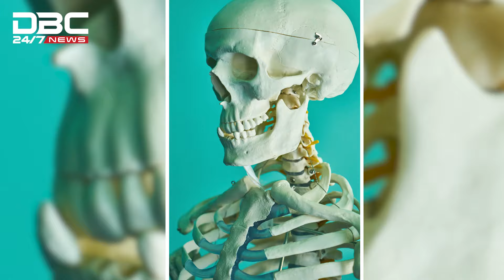কবরস্থানে রহস্যময় গর্ত | DBC News Special